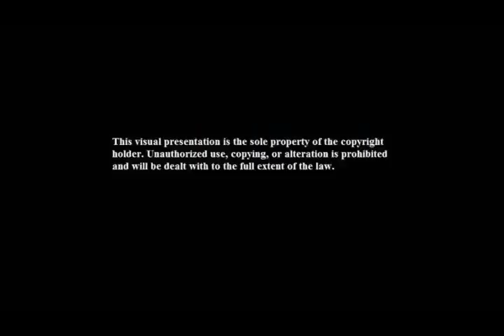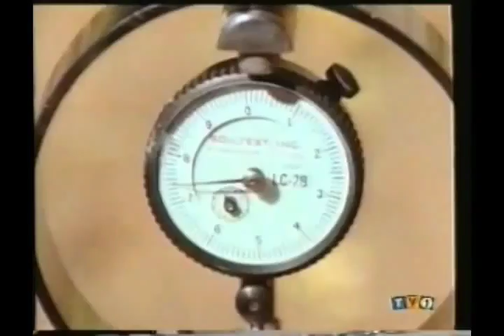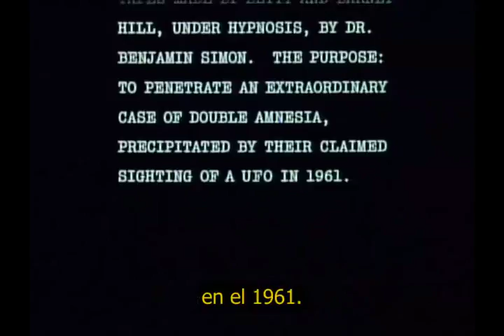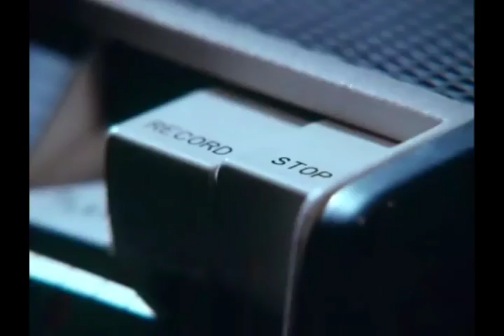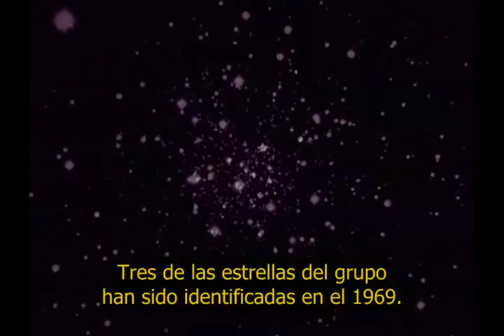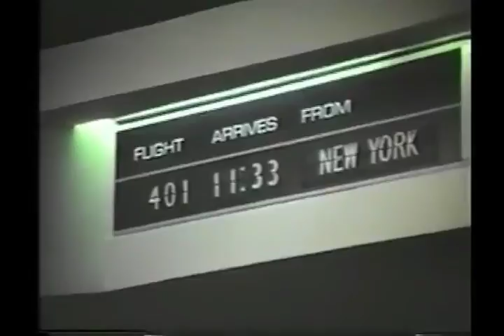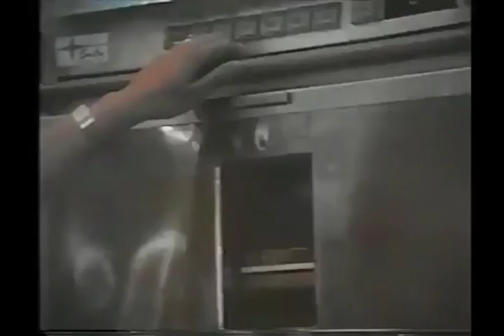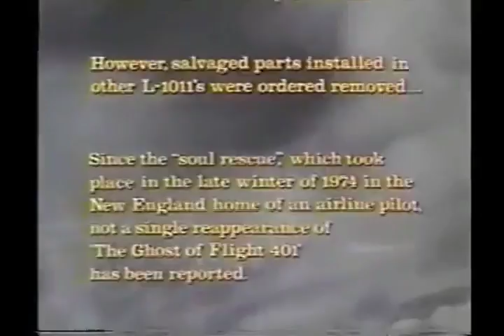William Pattison's Bloodbath Theatre Episode 16: Aliens and Ghosts...Oh my!!!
Join your host and King of Splatter Punk, William Pattison for the sixteenth episode of Bloodbath Theatre. It’s Christmas season on Bloodbath Theatre, but instead of the usual holiday fair we have two made for TV paranormal dramas based on supposed real occurrences. First we got the UFO encounter of Betty and Barney Hill as told in the film The UfO Incident. Then we got a supposed true ghost story about haunt plane parts and the ghostly specter of a dead airplane pilot in The Ghost of Flight 409. Also be ready for the next episode of our lost TV series, Project UFO, and this month’s Criswell Predicts…